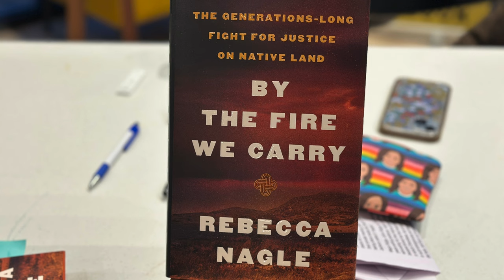By the Fire We Carry: The Generations-Long Fight for Justice on Native Land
Rebecca Nagle reads from her debut book, "By the Fire We Carry: The Generations-Long Fight for Justice on Native Land," on September 16, 2024.

The book focuses on the historic U.S. Supreme Court decision that resulted in the affirmation of tribal reservations in Oklahoma.

The reading took place at People's Book in Takoma Park, Maryland. Gabrielle Tayac served as moderator.

Nagle is a citizen of the Cherokee Nation and an award-winning journalist.